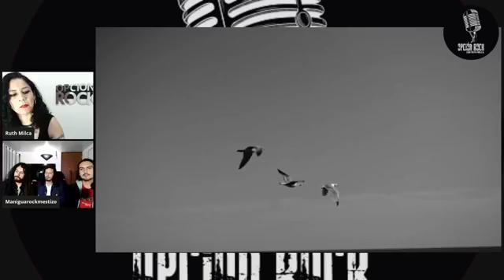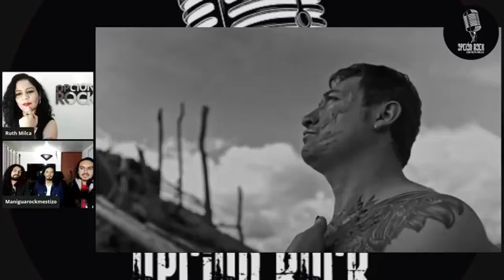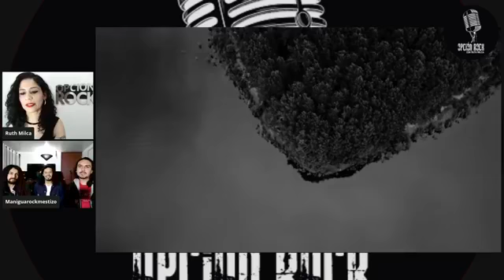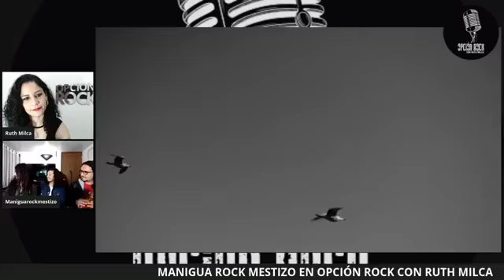RUTH MILCA- MANIGUA ROCK MESTIZO enttevista en el programa OPCIÓN ROCK CON RUTH MILCA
RUTH MILCA locutora del programa FUSIÓN ROCK en MEXIQUENSE RADIO con 22 años al aire, conductora de programas en mexiquense televisión (adicción visual y la zona fusión) y ahora conductora del programa de TV en redes OPCIÓN ROCK CON RUTH MILCA con 2 años al aire entrevista a la banda colombiana MANIGUA ROCK MESTIZO quienes hablan de su primera producción discográfica titulada DÉJATE LLEVAR y del video oficial del sencillo DUERME